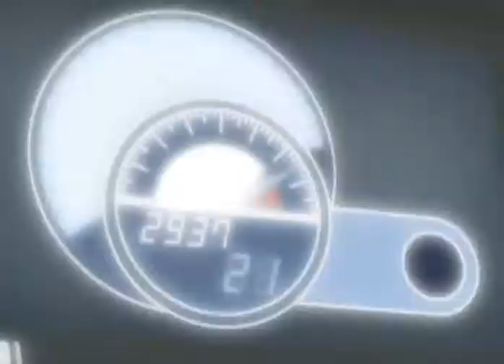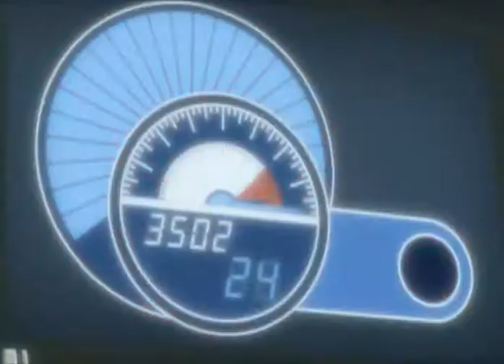Changed.World.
Аниме: Code Geass Hangyaku no Lelouch
Музыка: Cold - Change the World, Ferry Corsten - Prison Break Theme